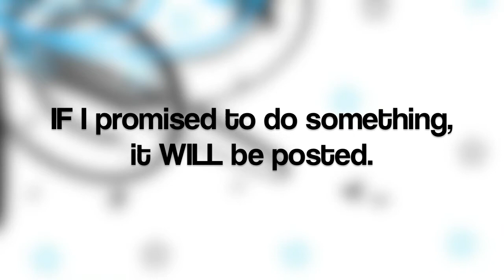g o o d b y e {Please Watch, Important}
I need time to adjust to everything, and eventually I hope to come back. Most info in video.
All of my videos will remain up for viewage, and when I return who I feel has remained loyal to me will receive a promo. Also i will be drawing a promo name in several days so if you still want a promo please go to the link bellow to learn all the details. It will close August 18th.